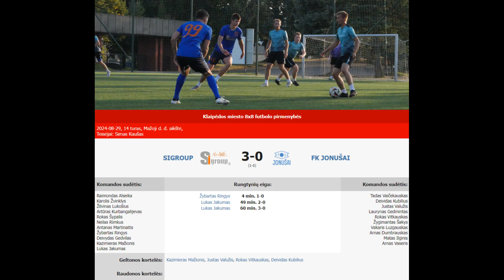SIGROUP - FK JONUŠAI 3-0 (1-0) [RUNGTYNĖS]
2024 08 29 Klaipėdos miesto 8x8 futbolo pirmenybių rungtynių SIGROUP - FK JONUŠAI 3-0 (1-0) video įrašas.